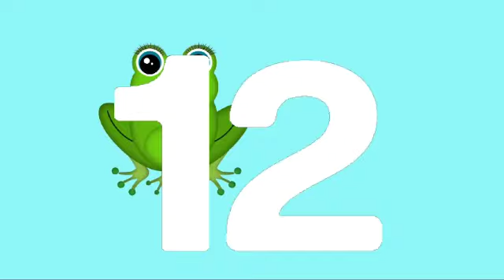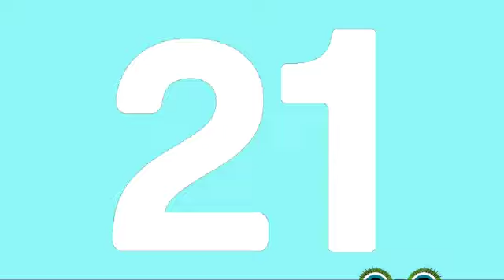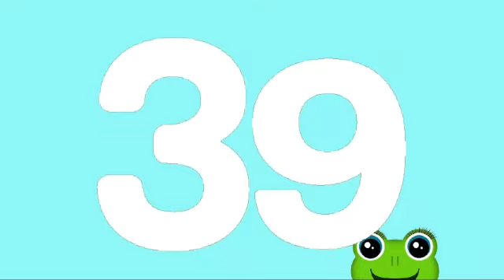learn counting | counting 1 to 10|videos for kids#counting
learn counting | counting 1 to 10
videos for kids
learn educational videos
123
12345
counting 1 to 10
learn numbers 123
numbers 123

letter of the alphabet
yummy alphabet
ABC phonics with animals
ABC fruit song
phonic song for toddlers
123 numbers| ginti
shapes name with example
matching game alphabet
abcd, abcde, a for apple , b for ball, c for cat
ABC phonic song with sound
ABCD for children
teach to write 'G'
A is for aloha
Learn alphabet sound A to z
Learn phonics
counting to 100
the ABC song + phonic song
English alphabet
abc , abcd, alphabet
fruit abc song
game abc
letter a sound
phonics
sound abc
animals abc
bob the train abc
chu chu tv english
aayu and pihu show new episode
123
abc fruit song
abc song numbers
abc song short
abc song tv
abc sound
abc-song
abcd sound
alphabet phonic sound